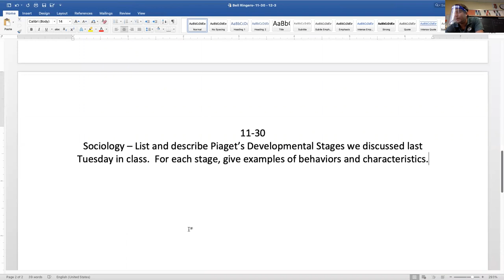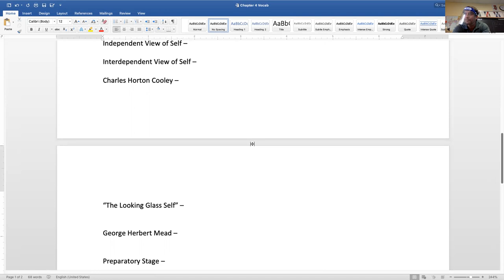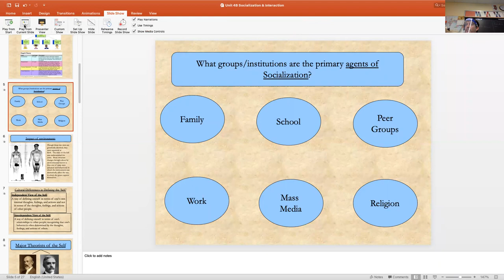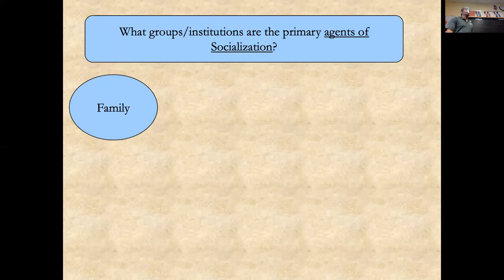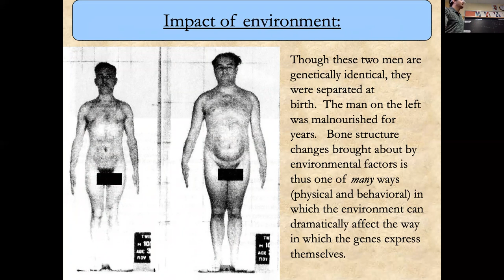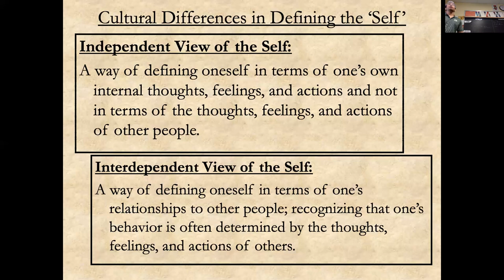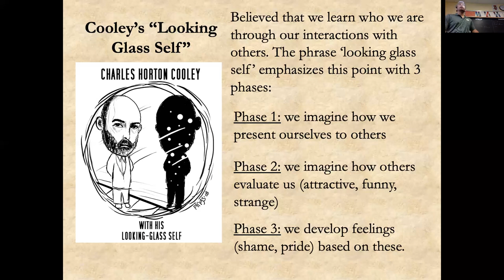Sociology: 11-30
Review Piaget's Developmental Stages - Agents of Socialization - Cooley and Looking Glass Self.